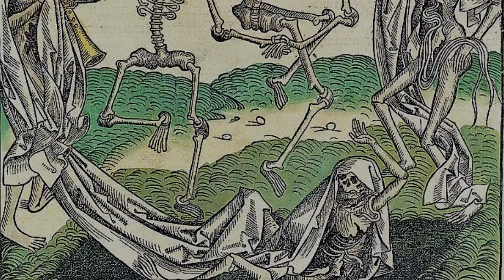DANZA MACABRA - racconto di Tommaso Dell' Era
Notizia su Tommaso Dell’Era
Nasce a Bari nel 1927 e trascorre l’intera infanzia a Modena, poi fa rientro alla città di origine;
erano gli anni della guerra, perde il padre. Concluso il liceo cerca un impiego, lo trova al Genio
civile; nel frattempo studia all’università, si laurea in lettere con Mario Sansone. Nessun evento di
rilievo anche dopo: il matrimonio, i figli, il lavoro; l’età che avanza, i nipoti, la pensione. Nel 1994
si manifesta il male che lo porterà via, tre anni dopo. Funerali laici, per viatico le note del K477 di
Mozart («il più bel canto che mai la morte abbia ascoltato», l’aveva definito in un suo libro).
Se scarna di vicende l’esistenza, degna di nota la produzione letteraria, cui sono stati dedicati
post mortem due convegni. Essa comprende diverse opere, solo alcune delle quali pubblicate in vita
(da Schena editore, Fasano, Brindisi): Un ficcanaso, 1969; I cari baresi, 1971; e Mozart, 1991; I
cavalieri di san Nicola, 1992. Dell’Era lascia poi alcuni inediti, per lo più compiuti ma non
definitivamente rivisti; tra questi Fiabe forse, databile al 1995, da cui s’è tratto Danza macabra